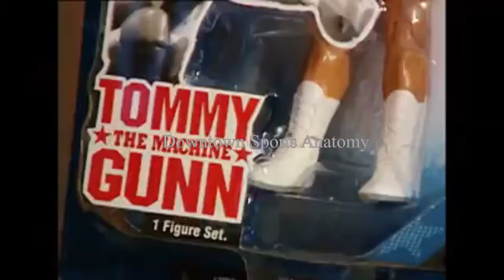Boxing: Tommy Morrison's Comeback Rare Interview 2007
Tommy Morrison English Documentary for his comeback on boxing back in 2007. This is a rare video about that great fighter and actor. We miss you Tommy. RIP.

👉Online Social Media jobs that pay 25$ - 50$ per hour, with no experience required

👉How We Get $100,000 Without Income Or Collateral In 7 Days

✅  About Downtown Sports Anatomy.

Downtown Sports Anatomy. Welcome to our new channel. The topics of this channel have to do with various sports like soccer, football, tennis, basketball, boxing, and more. We will analyze match results, important personalities in each sport, and their legacies, career records, and individual achievements. We will engage in struggles of the past, making top 10 lists based on public opinions. In this way, a complete "anatomy" will be made in every sport.